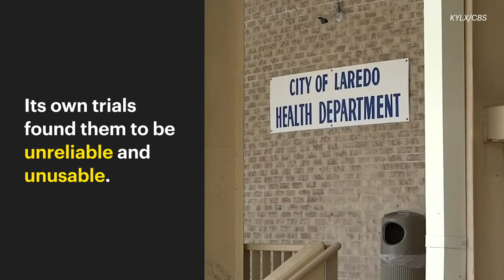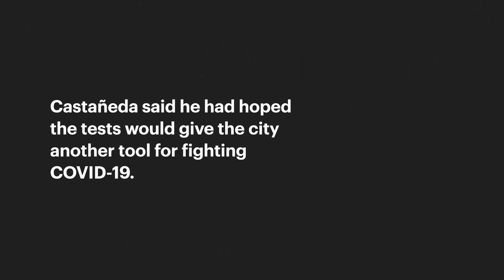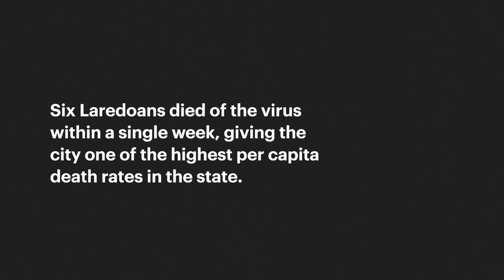How a Texas ER Spent $500K on Unusable COVID-19 Tests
The tests, ordered from a Chinese company, didn't work. It’s just one example of how local governments are scrambling to fight the virus. Read our story with The Texas Tribune